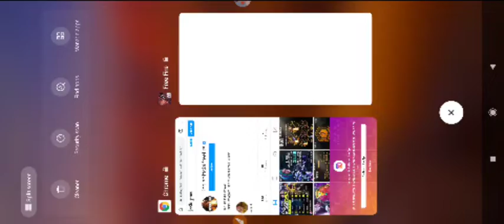THEME GUN SALE 15 DIAMONDS FREE FIRE NEW EVENT